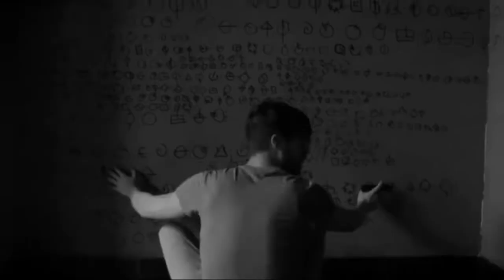voices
Barry and Bree the unknown daughter
Song: let you down
Artist: NF
Fandom: The Flash and lab rats
Program: final cut pro